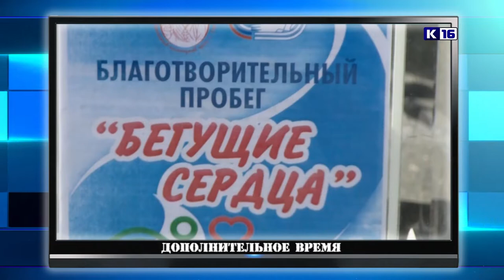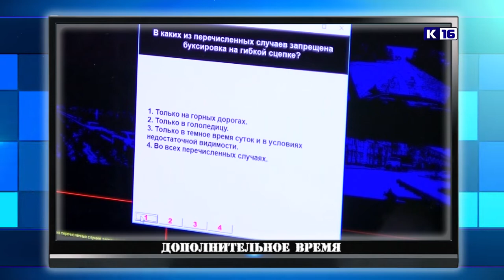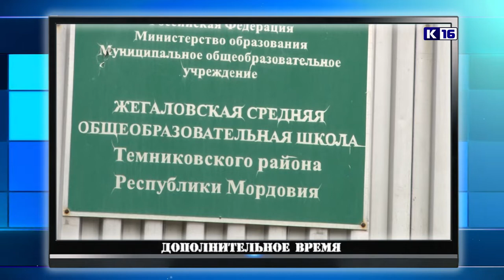"Дополнительное время". Выпуск 105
В новом выпуске программы "Дополнительное время" вы увидите:
- в Сарове прошёл первый благотворительный забег;
- саровские байкеры открыли новый мотосезон;
- на стадионе "Икар" прошли соревнования юных велосипедистов.

А ещё футбол, лазертаг и многое другое.